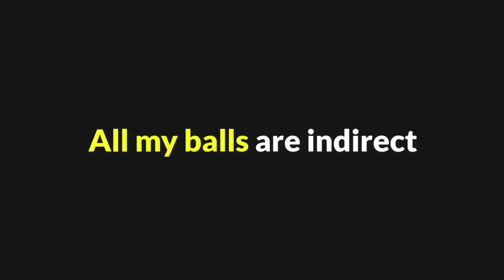Halloween Hunt V Rising 🙀 ANIMATED CUE 136 Upgrade Pieces Pro 8 Ball Pool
8 Ball Pool Halloween Hunt V Rising